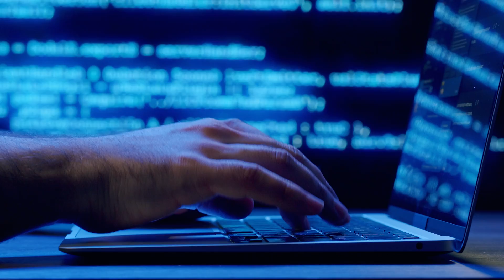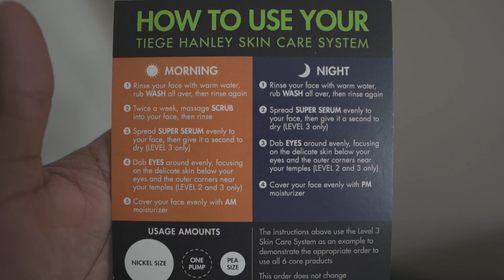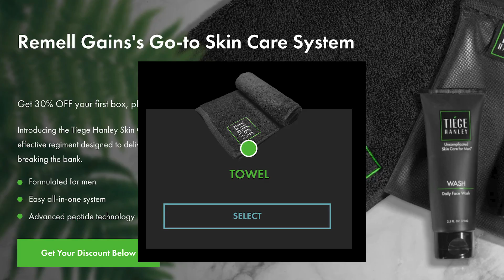5 Tips That Will Make You Glow Up Fast | For Men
How To GLOW UP This Summer As A Guy (FAST)